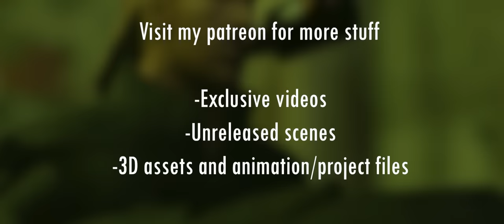Shrek-Racist VS Donkey: The Among Us Temple [The N-Word Saga]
Shrek doesnt want donkey to become a god of r . To obtain such power donkey must kill chin chin.
Donkey decided to go to the dangerous adventure with his son. On the way they will see different epic moments.